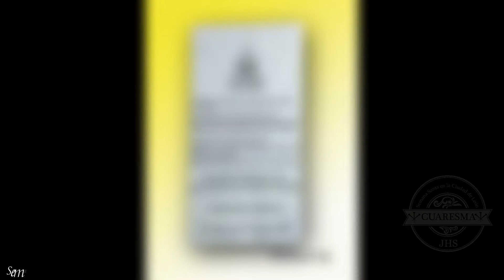[105 ANIVERSARIO DE PATRONAZGO 2017]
En conmemoración a los 105 años de patronazgo y los 5 años de Consagración y Coronación Episcopal de nuestra Patroncita de León Nuestra Señora de Mercedes.